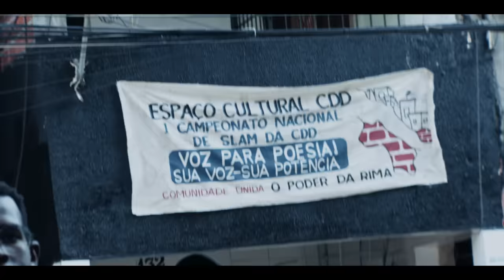Vivo 5G e Motorola apresentam: Buscapé (Cidade de Deus)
Depois de 20 anos, a Cidade de Deus reencontra seu mais ilustre personagem. Nesse spin-off do filme nacional mais aclamado de todos os tempos, Buscapé recebe um convite especial para voltar à comunidade e dar sequência à sua história. O resultado da parceria de Vivo 5G e Motorola tem Alexandre Rodrigues e Edson Oliveira em seus papéis originais e conta ainda com produção executiva de Fernando Meirelles e colaboração de Paulo Lins. Saiba mais